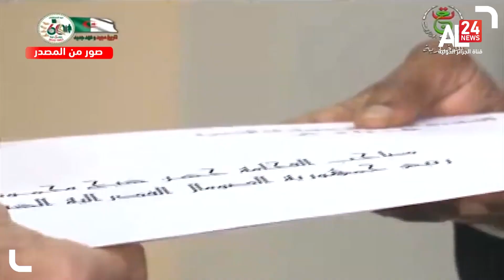موجز العاشرة | 06 10 2022